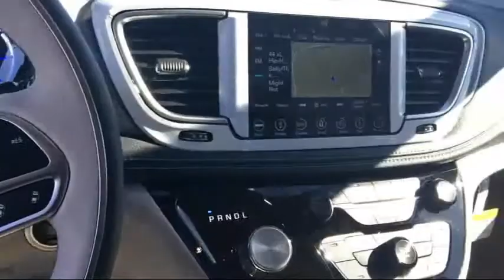2018 Chrysler Pacifica Hybrid Limited Elk Grove Sacramento Roseville Folsom Rocklin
2018 Chrysler Pacifica Hybrid Limited Stock Number: 51721D Vin:2C4RC1N79JR129260.

8575 Laguna Grove Dr.